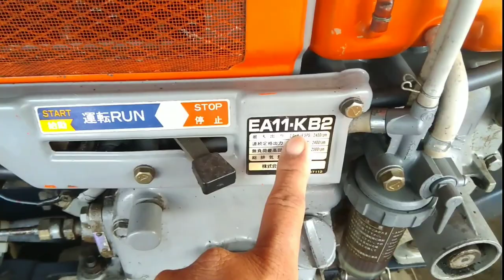Máy dầu Kubota-yanmar_ Mitsubishi Nhật bãi giá rẻ 0886356707@anhtu279